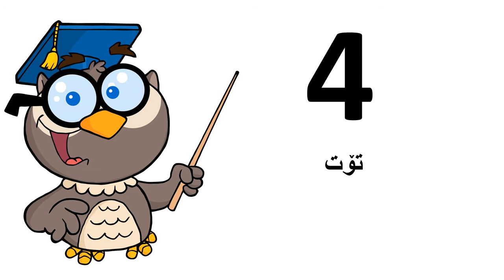Aprende un idioma # Uigur # De 0 a 9